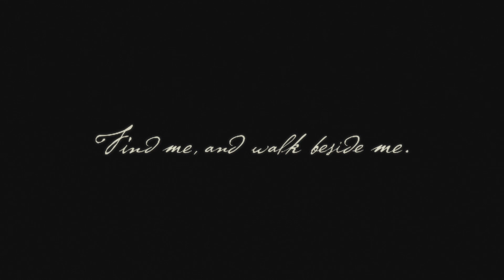Legend of Mana Remastered Opening Cinematic